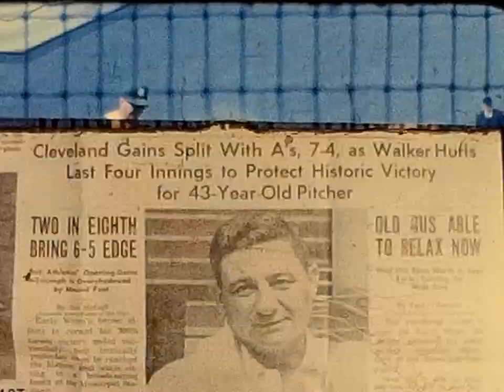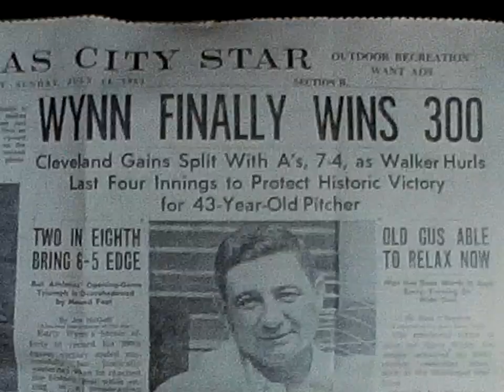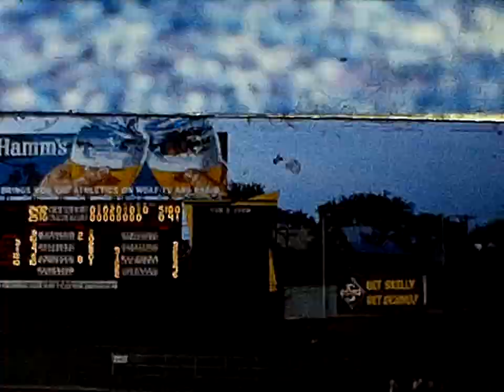Found Footage: Kansas City Athletics July 1963 Two Double Headers Cleveland Indians New York Yankees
In this 8mm film footage from a doubleheader baseball game in July of 1963, the Kansas City Athletics first play the Cleveland Indians.  Harvey the Rabbit even makes an appearance.   In this game 43-year-old pitcher Early "Gus" Wynn gets his 300th win.  In the second game, Mickey Mantle's New York Yankees are up against the Athletics.

There is a lot of classic Americana from fans in the stands to Moses wandering in the grass past the outfield fence.  I have watched this film many many times and I always see something new.